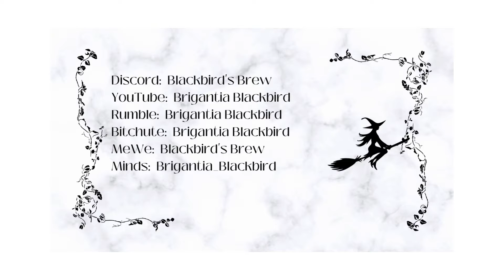Celtic Triads: 3 Sounds of Increase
YouTube:  Brigantia Blackbird - YouTube
Minds:  Brigantia_Blackbird (@brigantia_blackbird) | Minds
Gab:  Blackbird's Brew / Group / Gab Social